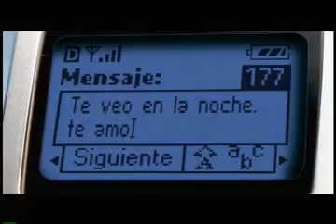SIN PALABRAS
Lo que importa es el mensaje. Telefonica Movistar